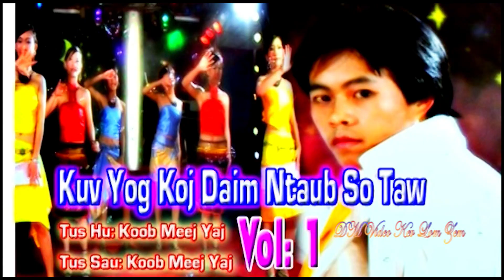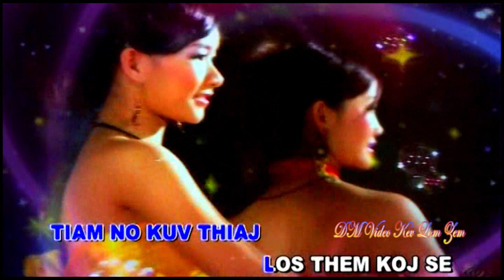4 Kuv yog koj daim ntaub so taw by Koob Meej Yaj